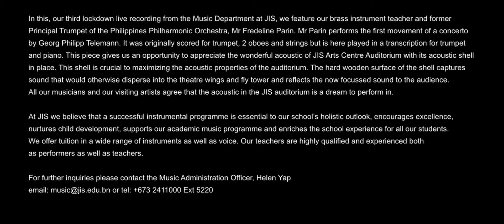Telemann Trumpet Concerto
In this, our third virtual live recording from the Music Department at JIS recorded during the 2020 COVID lockdown, we feature our brass instrument teacher and former Principal Trumpet of the Philippines Philharmonic Orchestra, Mr Fredeline Parin. Mr Parin performs the first movement of a concerto by Georg Philipp Telemann. It was originally scored for trumpet, 2 oboes and strings but is here played in a transcription for trumpet and piano. This piece gives us an opportunity to appreciate the wonderful acoustic of JIS Arts Centre Auditorium with its acoustic shell in place. This shell is crucial to maximizing the acoustic properties of the auditorium. The hard wooden surface of the shell captures sound that would otherwise disperse into the theatre wings and fly tower and reflects the now focussed sound to the audience. All our musicians and our visiting artists agree that the acoustic in the JIS auditorium is a dream to perform in.